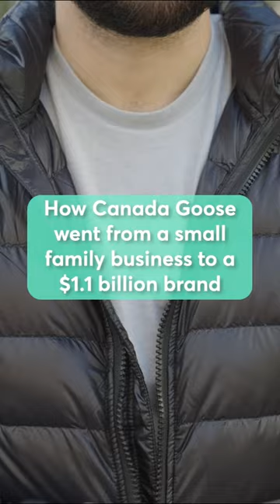How Canada Goose went from a small family business to a $1.1 billion brand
Canada Goose parkas, with their iconic shoulder patches, cost more than $1,000 and the company sells more than one million jackets a year.